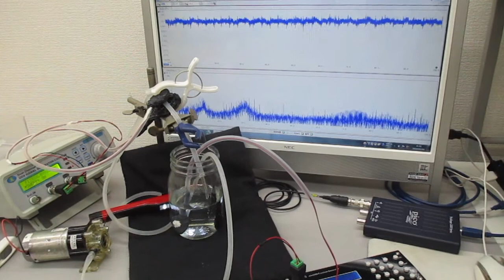音圧測定解析に基づいた、「超音波シャワー」技術 Ultrasonic-labo